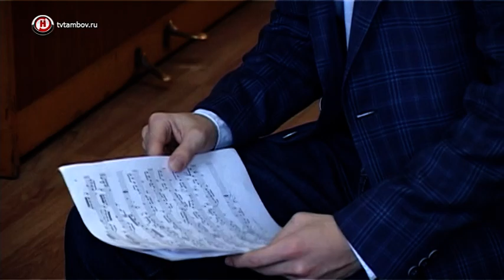Студент из Тамбова выиграл дорогую гитару